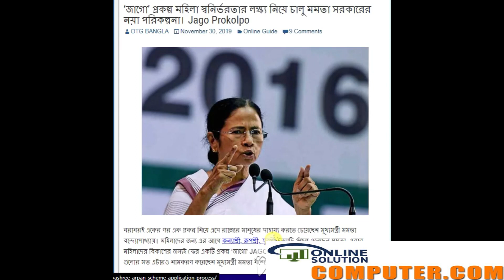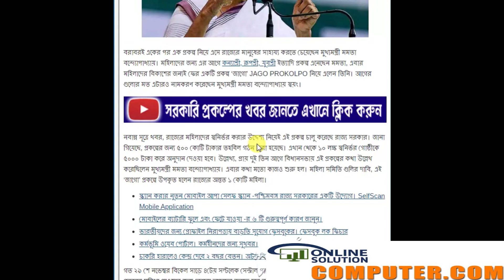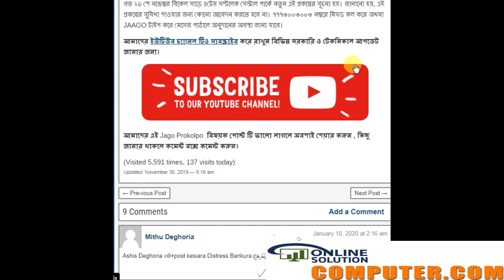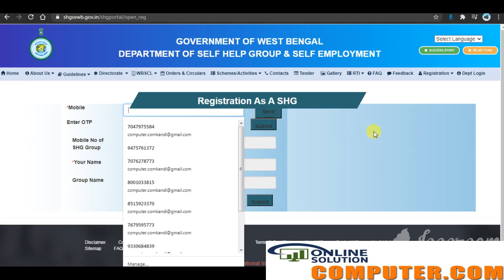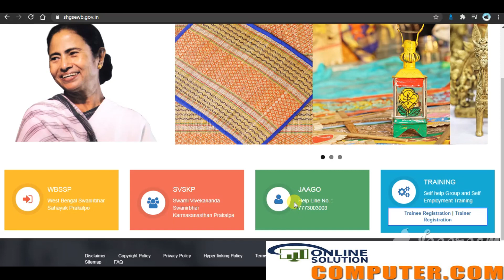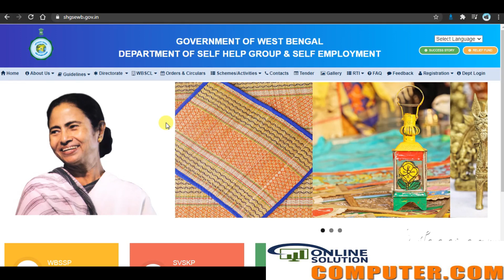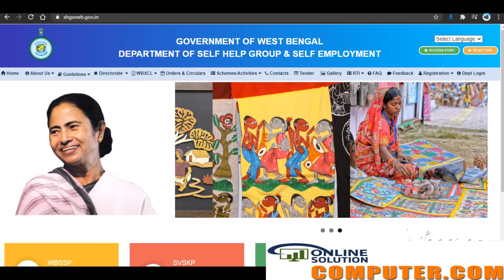JAAGO PRAKALPA | জাগো প্রকল্প' চালু মমতা সরকারের | JAGO PROKOLPO 2020 IWest Bengal self help group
West Bengal Swanirbhar Sahayak Prakalpa (WBSSP)
Departments Self Help Group and Self employment
Self help Group and Self Employment
The Department of SHG &SE was set up in July 2006 by an amendment in the West Bengal Rule of Business (Notification no. 196 Home(Cons.) R2R (Cons.)-10/06 dt. 12/07/2006. Address of Office: Department of Self Help Group & Self Employment.
EAST INDIA HOUSE(1st Floor), 20B, Abdul Hamid Street,
Kolkata-700 069
Institutions under the administrative control of this Department :-

1. Society for Self Employment of Unemployed Youth, West Bengal. (SSEUY)
2. West Bengal Swarojgar Corporation Ltd. (WBSCL)
Main Activities :